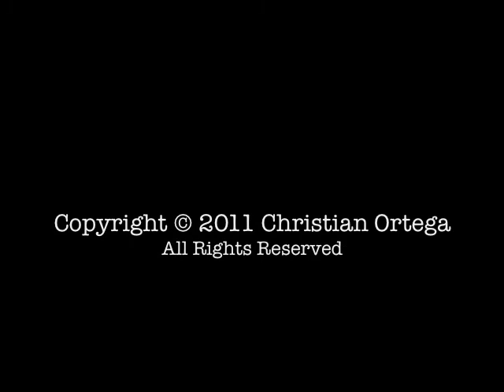JIFFY - A Short Film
Poet Christian Ortega's "lost" film starring Jiffy. Based on a slide show Ortega made in college. Enjoy.